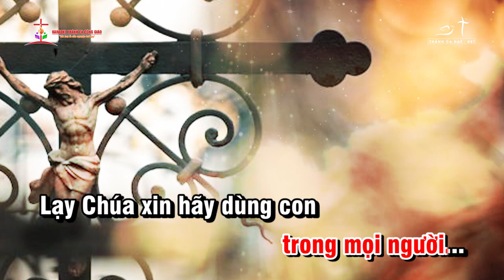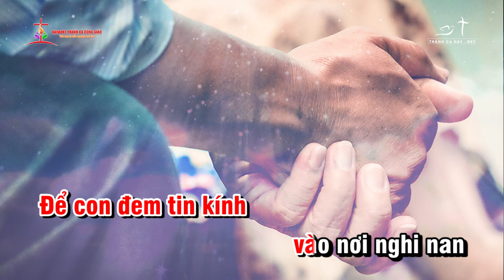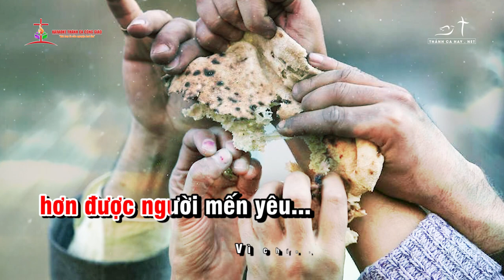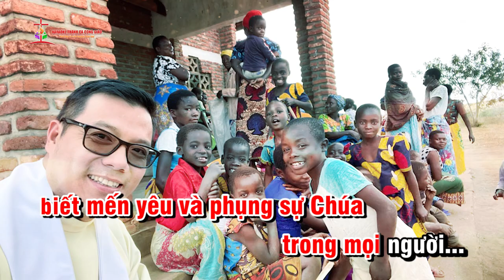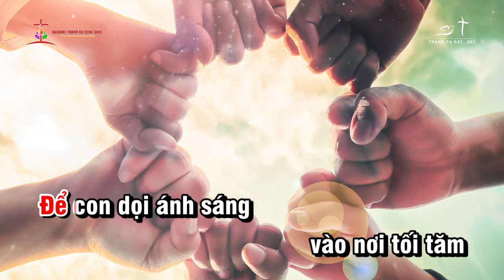KARAOKE - KINH HÒA BÌNH || ✍🏼 Sáng tác: LM. KIM LONG || 👨‍🎤 Ca sĩ: TONE NỮ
❤️ Ca khúc:  KINH HÒA BÌNH
✍🏼 Sáng tác:  LM. KIM LONG
👨‍🎤 Ca sĩ: TONE NỮ
🎼 Pdf :
©  Copyright: KARAOKE THÁNH CA CÔNG GIÁO